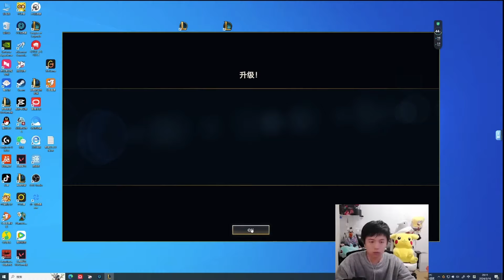ZELO : How to Counter Graves Jungle - Engsub